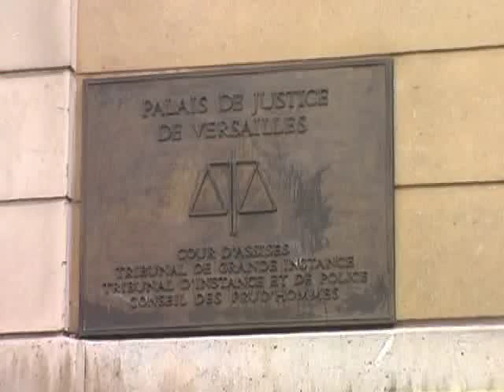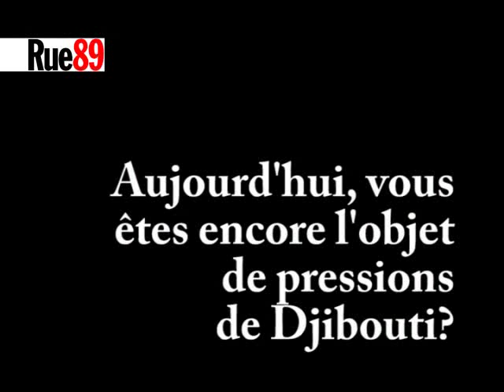Affaire Borrel : France vs Djibouti ! Part 4